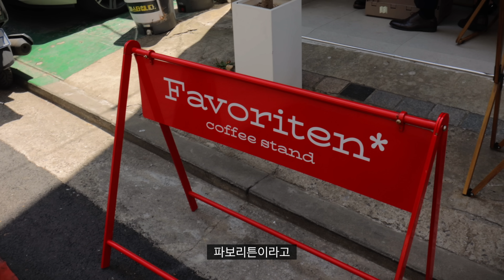요새 입으면 딱 좋은 코디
00:00 [인트로]

01:02 [자켓 + 반바지 01]

02:05 [자켓 + 반바지 02]

03:10 [스웨트셔츠 + 반바지]

04:00 [셔츠 + 반바지 ]

04:57 [유니클로 파라슈트 팬츠]

06:21 [카페 파보리튼]

07:24 [결론]

Gear.

music.